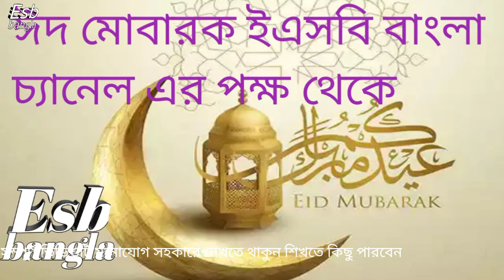সহজেই মেরামত করুন ডিজে লাইট 7 কালার ঈদ মোবারক ইএসবি বাংলা চ্যানেল এর পক্ষ থেকে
সহজে ডিজে লাইট মেরামত করুন 7 কালার তার সাথে জানাই ঈদ মোবারক ইএসবি বাংলা চ্যানেল এর পক্ষ থেকে আপনাদের সারা বছরের শুভেচ্ছা ও অভিনন্দন জানিয়ে আমি জলিল মেকার আপনাদেরকে বুকভরা অভিনন্দন জানিয়ে এই বছরের শুভেচ্ছা কামনা করছি সবার জন্য দোয়া রইল আন্তরিক শুভেচ্ছা এবং ভালোবাসা রইল ঈদ মোবারক দিয়েই শেষ করিনি এই ভিডিওতে আপনাদের শিখনীয় বিষয় বস্তু অনেক কিছু রয়েছে ডি জে সেভেন কালার নিয়ে আমি ডিজে লাইট আপডেট করে আপনাদের এই ভিডিওতে কাজ দেখিয়েছি সম্পূর্ণ নতুনদের জন্য এই আপডেট কাজটি মনোযোগ সহকারে দেখবেন এবং শেখার মত একটি ভিডিও লাইক শেয়ার কমেন্টস করবেন

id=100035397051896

ডিজে লাইট মেরামত করুন,ডিজে লাইট সার্ভিসিং করুন,ডিজে লাইট পিসিবি চেঞ্জ করুন,ডিজে লাইট কালার চেঞ্জ করুন,হাউ টু মেক এ ডিজে লাইট,হাউ টু রিপিয়ারিং ডিজে লাইট,ঈদ মোবারক,ঈদুল আযহা উপলক্ষে এসবি বাংলা চ্যানেল,লাইট চেঞ্জ করুন,18 ওয়াট সার্কিট দিয়ে ডিজে লাইট মেরামত করুন,সেভেন কালার পিসিবি দিয়ে ডিজে লাইট মেরামত করুন